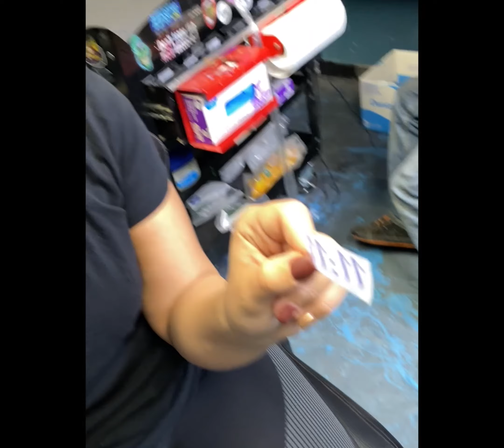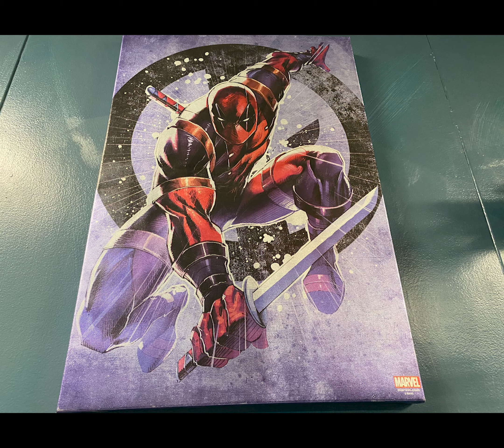TATTOO PIT STOP (ME N MOO MATCHING TATS)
So moomoos been on a tattoo kick as of late ( i really like ink on girls so no complaints) so we hit up our boy Riley Chase at Tattoo Therapy in Parma Ohio for some quick ink. Of course i end up getting dragged into the situation! Check out the outcome didnt turn out bad!!!